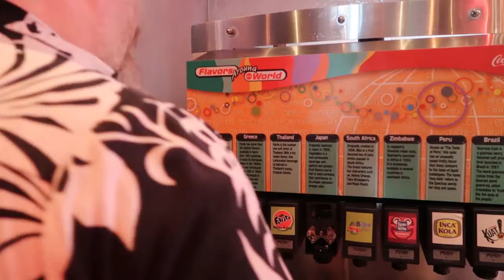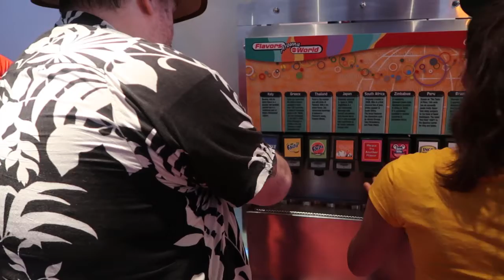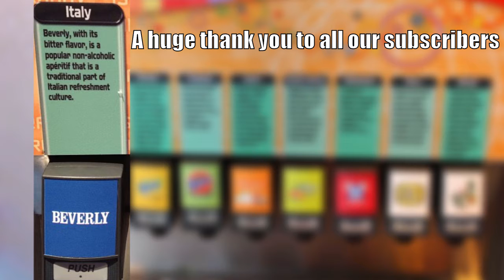Beverly Subscriber Challenge met!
I made a promise that if we hit 50 subscribers, I'd force myself to drink 2 cups of Beverlydrink at Epcot of the most foul and disgusting soda ever made.

It means alot to us, and helps support the shows.

Post an image using NerdOrNot and we'll send you some stickers!